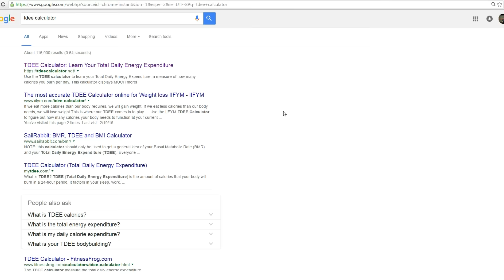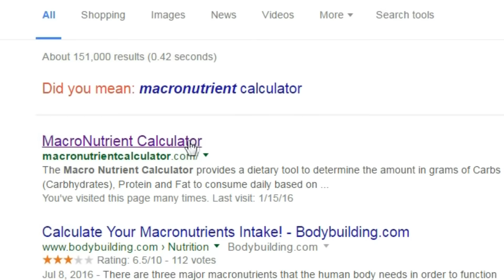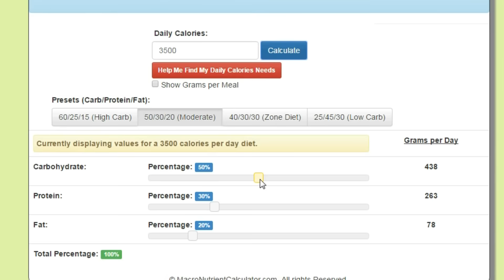The SIMPLE WAY To Lose Fat! | NO BS DIETS, SUPPLEMENTS OR GIMMICKS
SEND US STUFF TO USE AND TRY! My PO Address:

USA